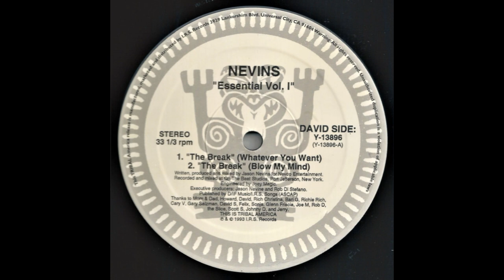Nevins - The Break (Blow My Mind)